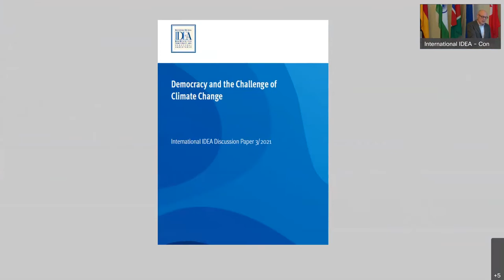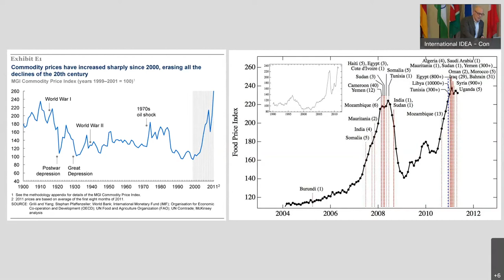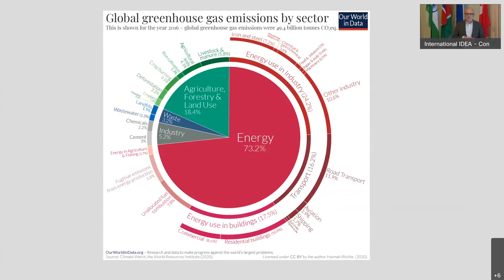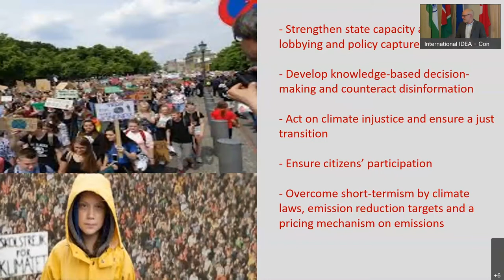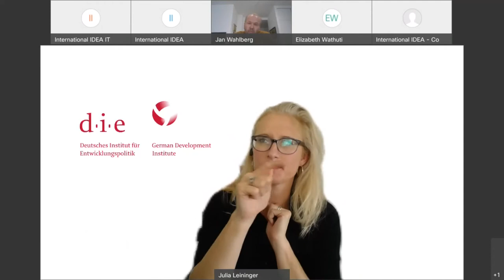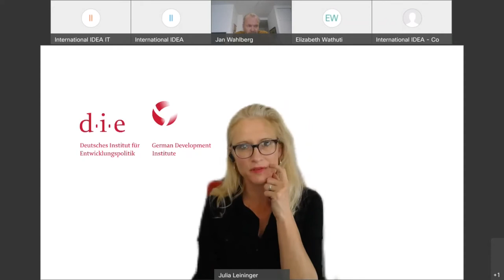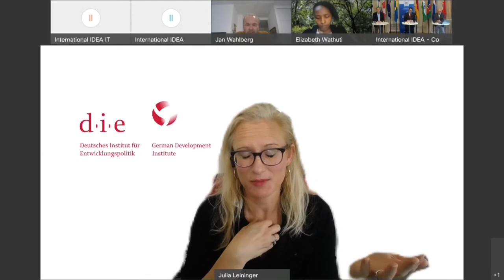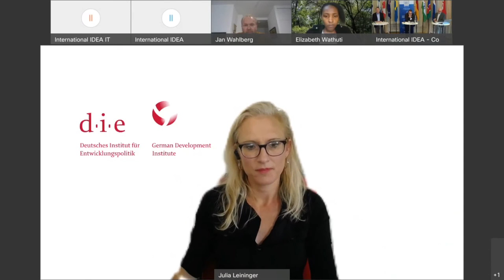Launch of International IDEA's Discussion Paper "Democracy & the Challenges of Climate Change "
In the run-up to the COP26 Summit in Glasgow, International IDEA hosted a webinar to launch its discussion paper on Democracy and the Challenges of Climate Change to zoom in on what innovations, policies and actions are available to democracies to successfully tackle climate change.

The webinar presented the findings and policy recommendations of the discussion paper and explored a range of tangible solutions and policy recommendations that could enable democracies to accelerate the climate action required to meet their Paris Agreement commitments.

Access the "Democracy and the Challenges of Climate Change" report